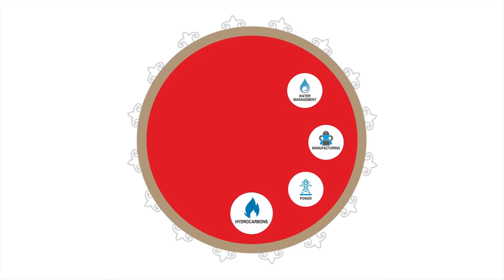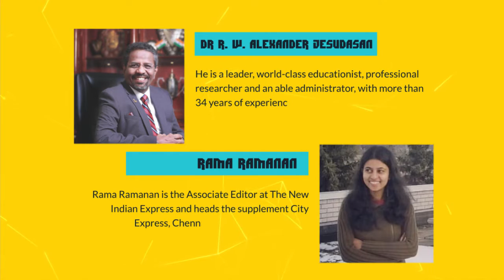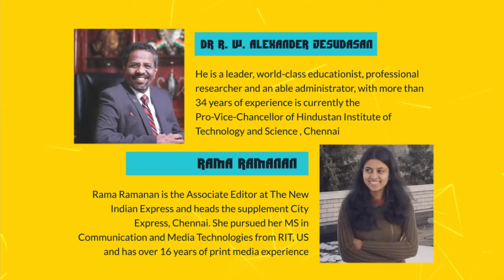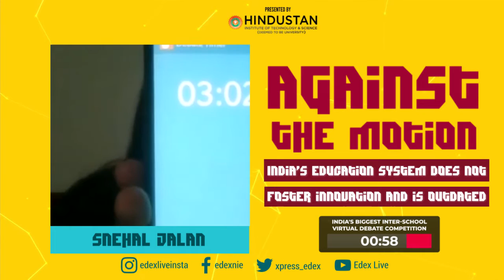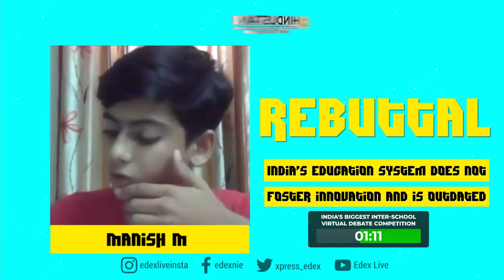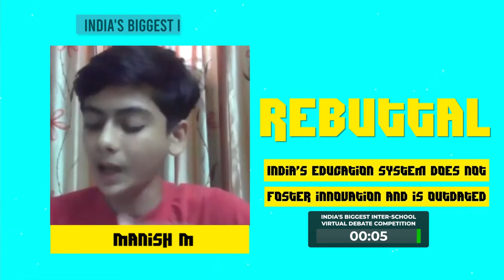Let's Debate S11 | Does India's education system foster innovation or snuff it out?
This is Let's Debate — India's largest inter-school virtual debate competition — organised by  @thenewindianxpress and @Edexlive​​​. With over 200 students from over 90 schools across 35 cities, we have set about our mission of bringing decency, dignity and decorum to the debating scene. We threw down the proverbial gauntlet and this is how Young India stepped up!

In Episode 11, we asked students to stand within the education system that is making them and debate about whether it fosters a spirit of innovation or not. This is what they came up with and we were pretty impressed!